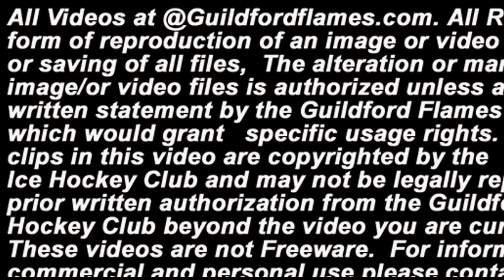Jan 27th 2016 Lee Esders Post Game